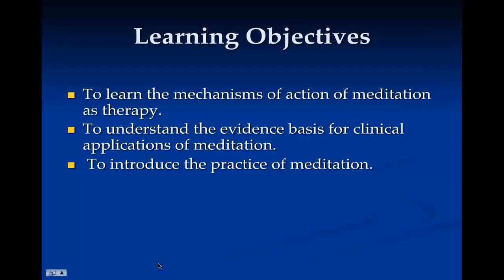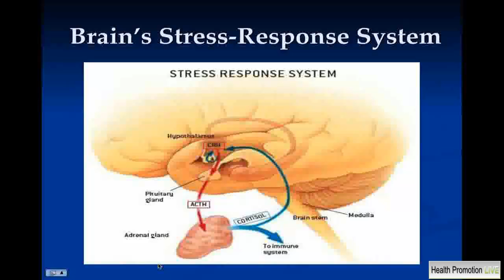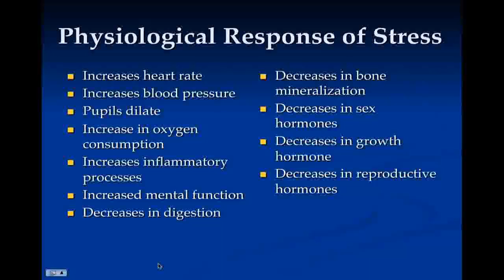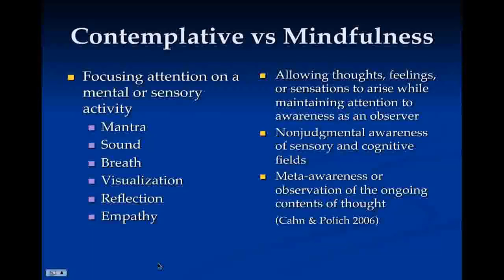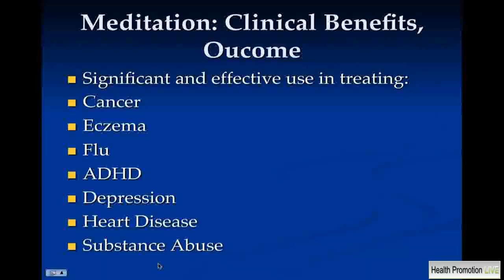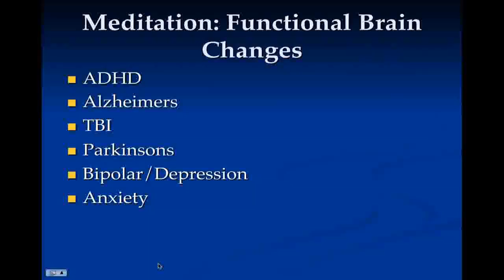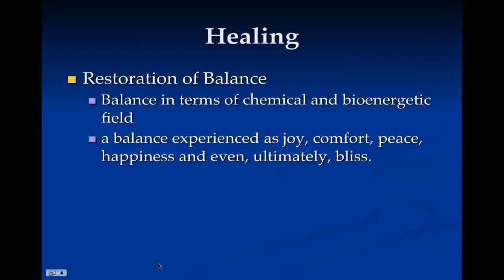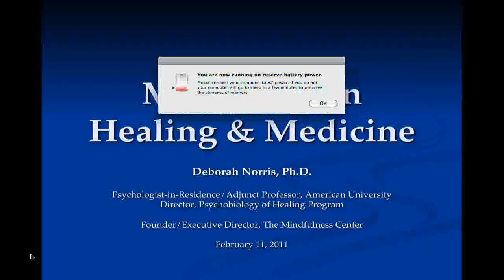Mindfulness in Medicine and Healing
As the health care crisis in our country reaches a new crescendo, Mindfulness techniques are appearing everywhere, with incredible data showing the health benefits of developing a meditation practice.  Meditation is proven to be a reliable practice for managing the stress response.  Since stress has been linked with most forms of chronic illness, this may account for how meditation is so therapeutic.  We will also review new research showing the biomechanisms by which meditation is able to affect not only structural and functional changes in our brains, but even our genes!  Distributed by Tubemogul.